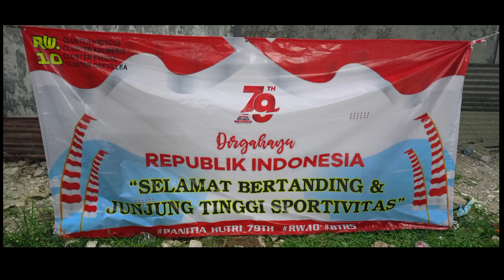Pertandingan Badminton Putri Antar Rt01 VS Rt06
Best Momen Lightning Hand - si tangan petir kevin sanjaya sukamuljo